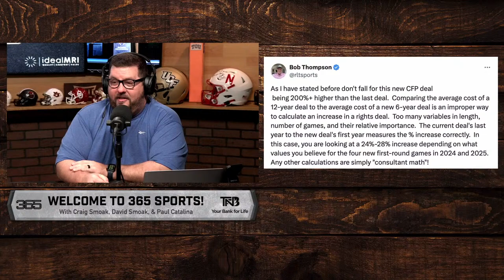365 Sports! CFP Expansion Update, Big12 Tournament, Checking the Pulse in College Station | 3.1…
With Paul Catalina & Garrett Ross